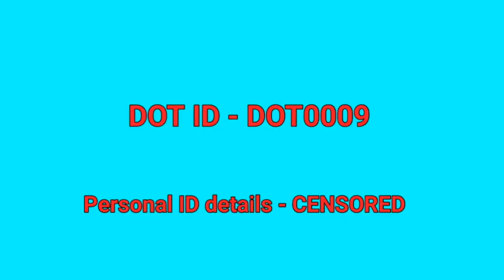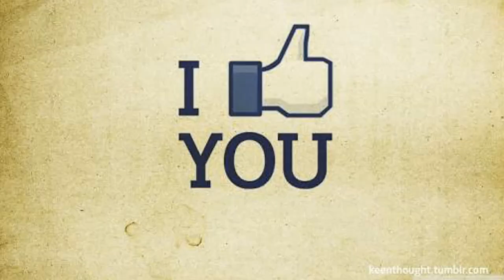Young phtographers S01E01 | DOT | Ranganathan Forestry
Thanks to everyone who support us in every angle and every time.

Photographers
Details will be uploaded soon

And your comments and suggestions are welcome here.

DOT
DOT RANGANATHAN FORESTRY
Forestry video
Forest college
nature video
Wildlife video
Man eater tiger
Animal attack
Elephant attack
Elephant kill
Elephant death
How to escape from elephant
elephant how to escape dot wildlife video ranganthan forestry elephant fight attack
beautiful images